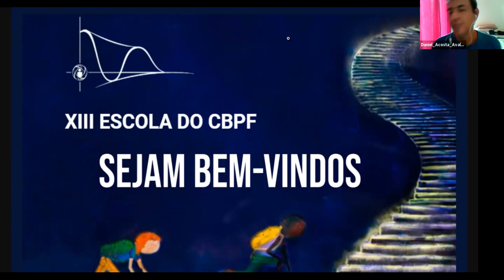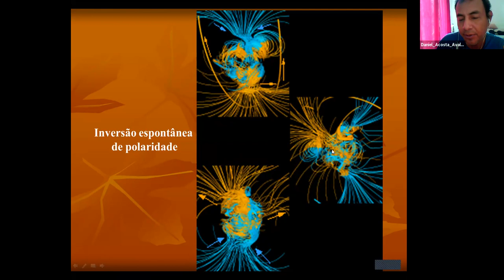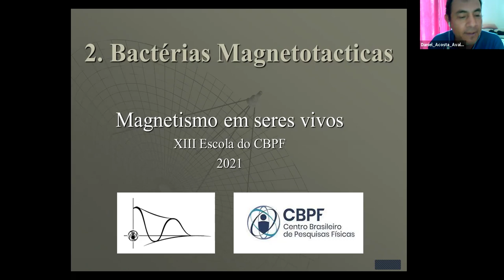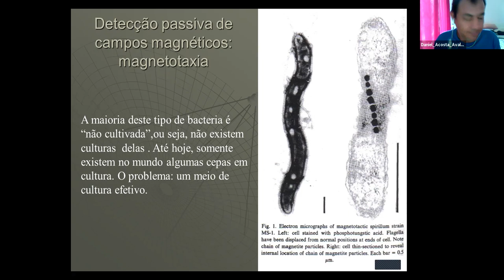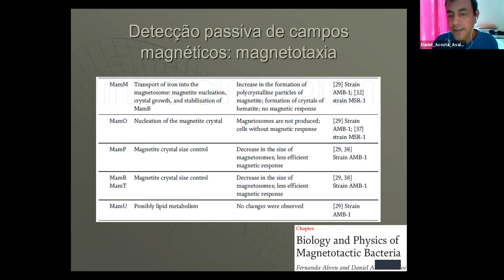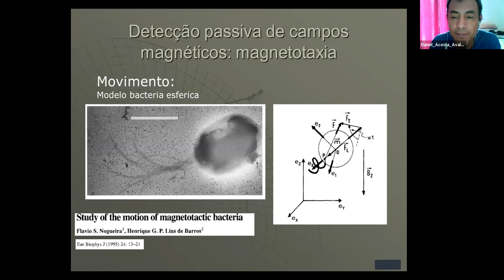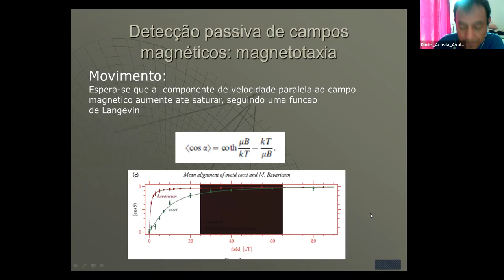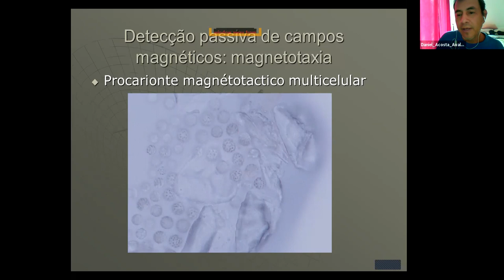D11 QUA Magnetismo em seres vivos